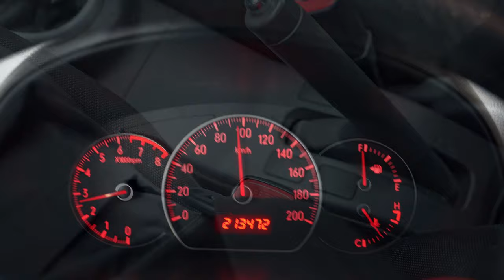Photographing White Tailed Eagles 1/2 | Wildlife Photography Vlog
This time I am photographing White Tailed Eagles. I get on-board of the yacht from Martijn de Jonge, who is researching and photographing these amazing birds for decades. I get some amazing views and photographic opportunities with these beautiful birds! Next week part 2!

If you want to join Martijn yourself, you can find him Tell him you found him through my vlog!

This channel is all about wildlife photography! Every week I upload a new vlog where I go into nature and photograph the wildlife around me.